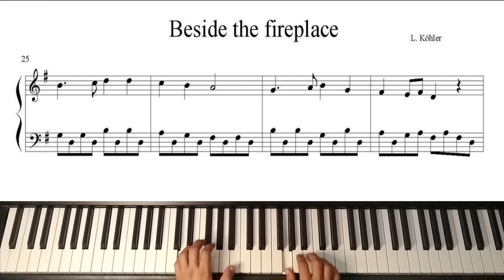Beside the Fireplace (L. Köhler)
Pieza fácil de piano para principiantes.
Easy piano piece for beginners.
Einfache Klavier-Musikstück für Anfänger.